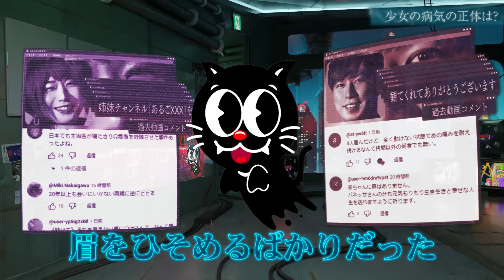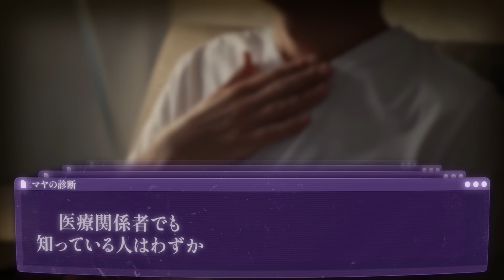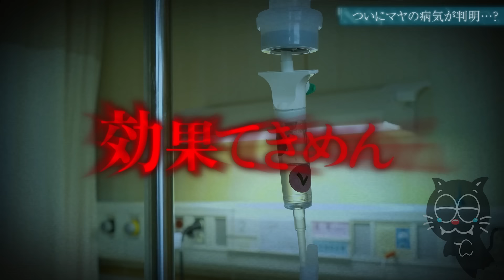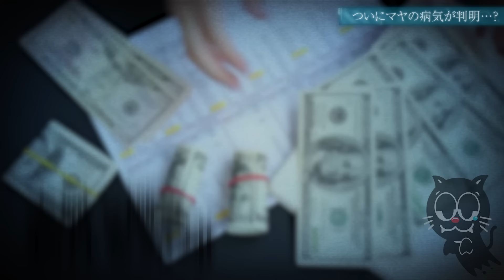【胸糞】母親が首つり自〇…虐待母と言われていた女の正体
もし、大切な人が君のせいで苦しんでいたとしたら、どうするかな…？
自ら死を選択した女性、ベアタ・コワルスキー…。
彼女は病気の娘を献身的に支えて看病していたんだが、とある複雑な事情から自ら命を絶っている。
一方で彼女は虐待する母とも言われていたんだ…。

▼SNS
◎ルナ・テミス